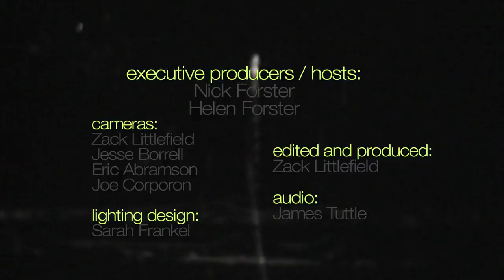Nathaniel Rateliff - "Nothing To Show For" (eTown webisode #552)